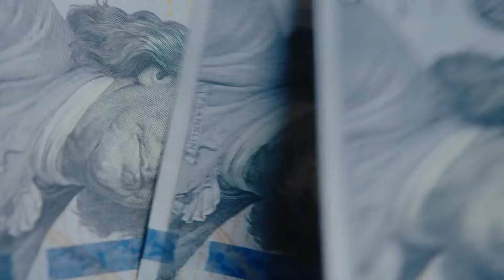YOU Can´t-Miss The FUNNIEST ZOMBIE Films Clips!!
🧟‍♂️ Dive into the most uproarious and surprising moments from zombie films in this 1-hour and 4-minute zombie camp special! In the first jaw-dropping scene, the protagonist ingeniously avoids a zombie horde by hooking onto a zombie's unexpected appendage, leading to a hilarious reload of the zombie's face as if it felt pain.

From minutes 1 to 6, witness the comedic chaos at the zombie camp as a tough-looking cleaner turns into a dancing sensation, scrubbing the floor to the rhythm of Cambion. Things take a humorous turn when the cleaner accidentally ruins a life-sustaining experiment, turning a person into a zombie. The ensuing fight between the zombie and the cleaner, all while the oblivious doctor struggles with a vending machine, is a riotous spectacle.

At the 55-minute mark, prepare for a spine-tingling encounter with Nazi zombies. After a fierce battle, the survivor's survival hangs by a thread—literally—as he dangles off a cliff, clinging to a zombie's intestine. The shocking twist unfolds when the zombie wakes up, leading to a biting cliffhanger. Don't miss the grotesquely amusing face of the zombie with intestines dangling!

Switching gears to 'Shaun of the Dead' at the 26-minute mark, watch in hilarity as Shaun, groggy from lack of sleep, unknowingly stumbles into a zombie-infested store during a routine shopping trip. Oblivious to the undead presence, Shaun nonchalantly interacts with zombies, even attempting to pay a zombie cashier who is 15 cents short. The encounter with a budget-conscious zombie adds an extra layer of comedic absurdity to this classic scene.

Get ready to laugh, gasp, and cringe as we unravel the unexpected and side-splitting moments from your favorite zombie movies. 🧟‍♀️💀 ZombieMovies ComedyHorror MustWatch"